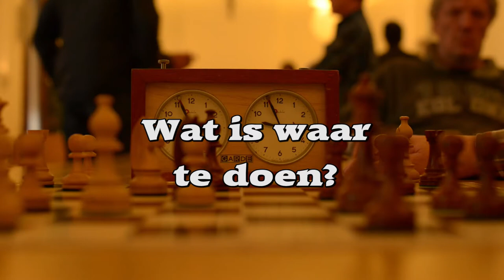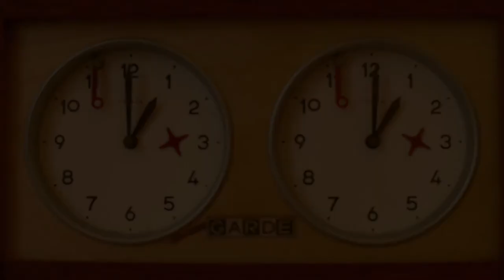Schaken in Kerkrade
Deze film onder auspiciën van de Kerkraadse Schaak Vereniging laat zien welke activiteiten er zoal zijn in Kerkrade op schaakgebied.

Camera: Emily Marr
Montage: Arno Ypelaar
Muziek: Bernd Ahnefeld

Met dank aan Emily Marr, Bernd Ahnefeld, 't Sjtaater Hoes en Conferentieoord Rolduc